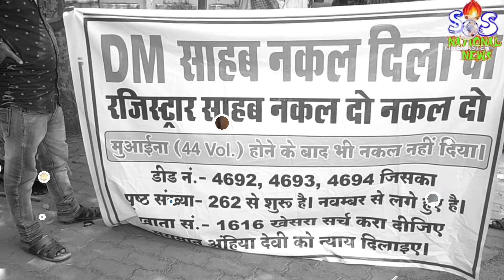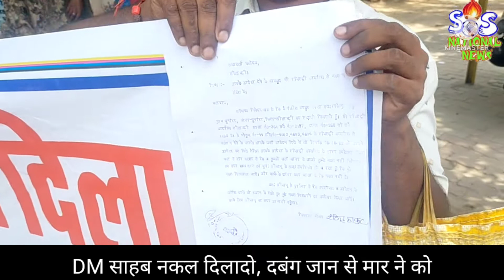DM sahab nakal dila do, pukarta Raha fariyadi